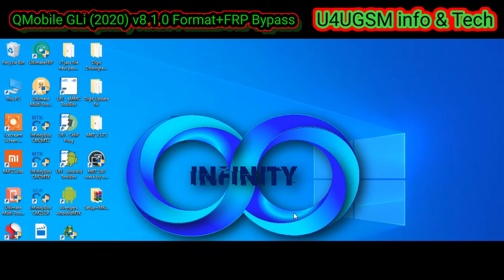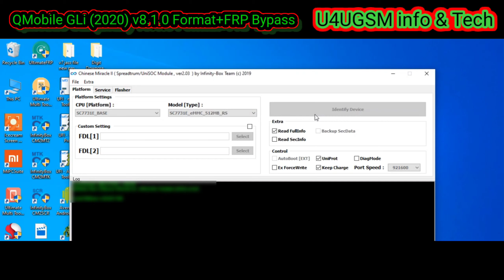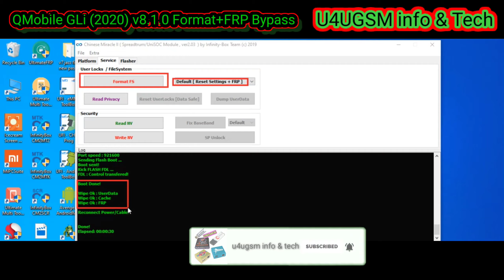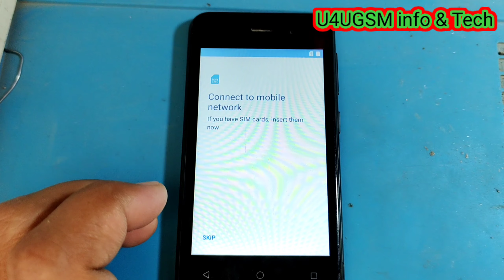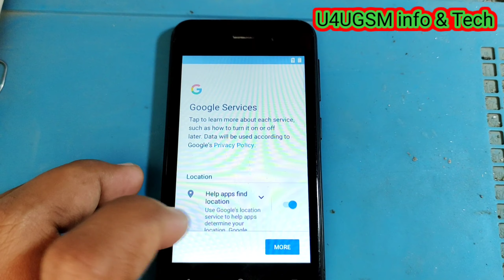QMobile GLi (2020) v8.1.0 Format/FRP Google Bypass Latest Security Unlock One Click Done.....!!!!!